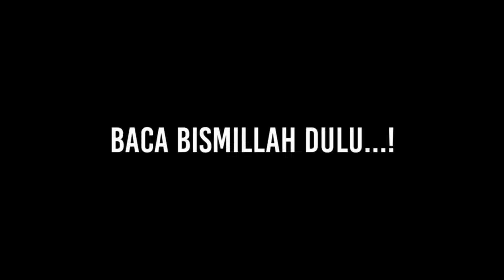HIDAYAH DI AKHIR SYAWAL‼️AMERIKA, INGGRIS, CANADA BERSYAHADAT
hidayah di akhir bulan Syawal, Amerika, Inggris Kanada bersyahadat masuk Islam, Allahuakbar ‼️